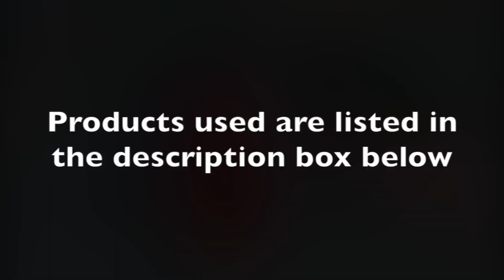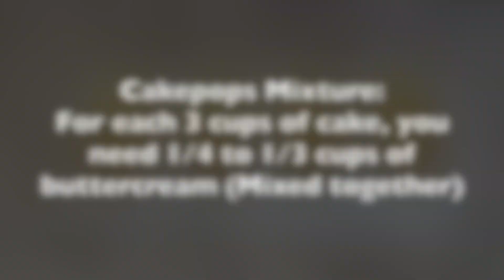Cakesicles Set 4 Designs Step by Step Tutorial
A step by step tutorial on how to make these four beautiful cakesicle designs 💕

Cakesicle Mould
Edible Gold Leaf